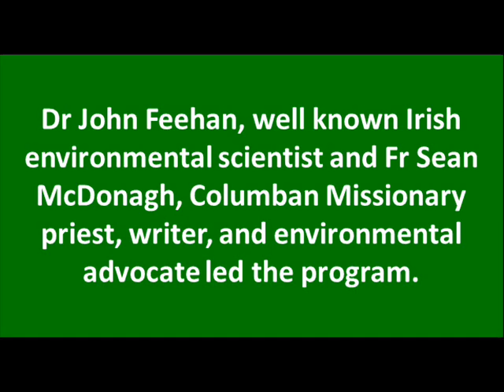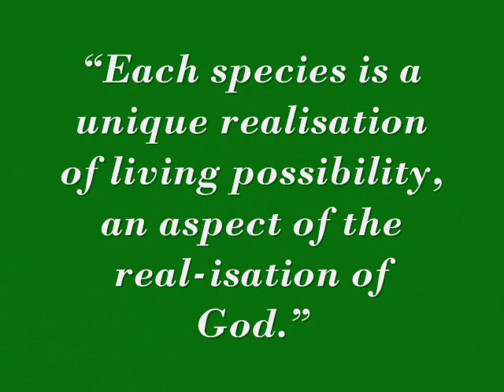Columban - Burren National Park - Introduction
Linking ecology and religion - video reflections.

Presented by the Columban Mission Institute. This 10-part video series of reflections looks at the link between ecology, faith and religion and features participants from a week-long immersion program in the Burren National Park.